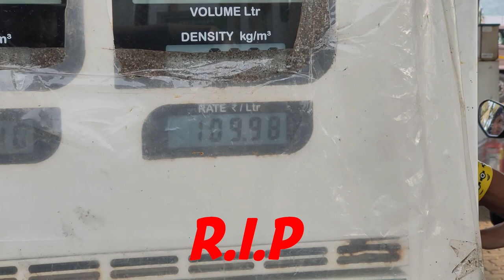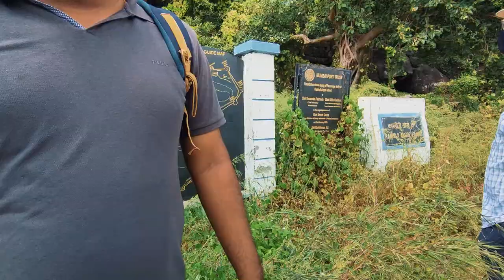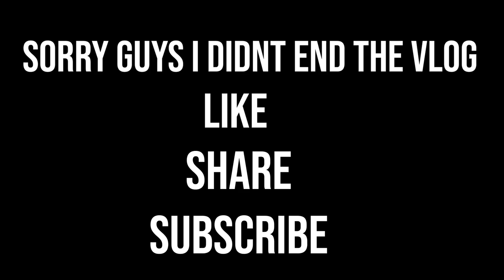KHANDERI FORT// KANHOJI ANGRE FORT// ALIBAG// BOAT TRAVEL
We recently visited Khanderi fort, which is located near Alibag. You can reach there through Boat.
You can book the tickets of the boat and Guide on this
You must definitely try to visit this place.